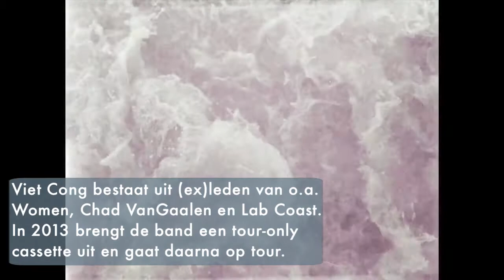Viet Cong geeft vorm aan debuutalbum tijdens tour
Waar veel bands schrijfsessies inplannen, besluit de Canadeze post-punk band Viet Cong zijn eerste plaat al tourend te ontwikkelen. "Wij speelden de nummers vooral om te kijken wat wij er zelf van vonden en om de gitaarpartijen en arrangementen bij te schaven", zegt gitarist-toetsenist Scott Munro. "Want er was geen publiek om als klankbord te gebruiken", grapt zanger-bassist Matt Flegel. Het titelloze debuut van de band komt in januari 2015 uit.